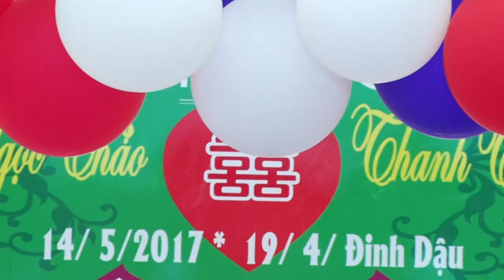Điệu Ví Dặm Là Em - Kiều Oanh - (Áo Cưới SangStudio - Ngã Tư Xuân Mỹ - Nghi Xuân)